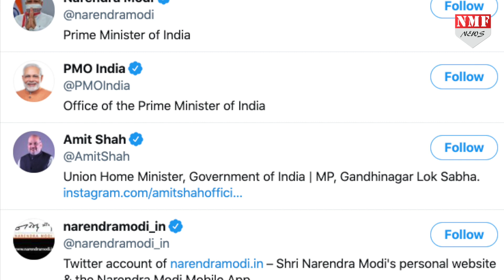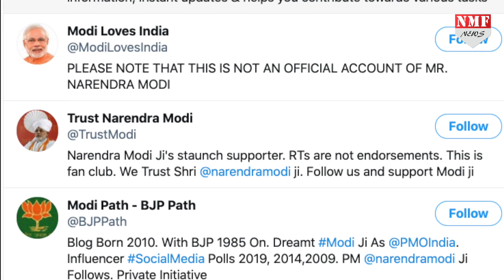देशद्रोही पोस्ट, फेक न्यूज़ रोकने को लेकर Supreme Court ने केंद्र और Twitter से क्या कहा ?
फेक न्यूज, हेट खबर और राजद्रोह वाले पोस्ट के लिए मैकेनिज्म बनाए जाने की मांग पर सुप्रीम कोर्ट ने ट्विटर और केंद्र सरकार को नोटिस जारी किया है. जानें पूरा मामला